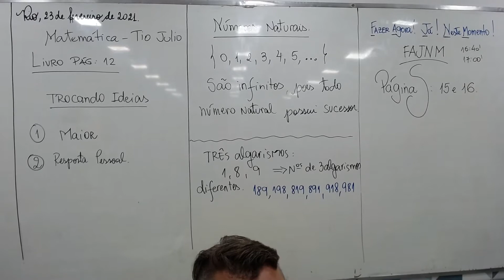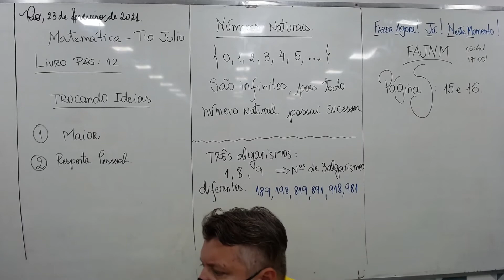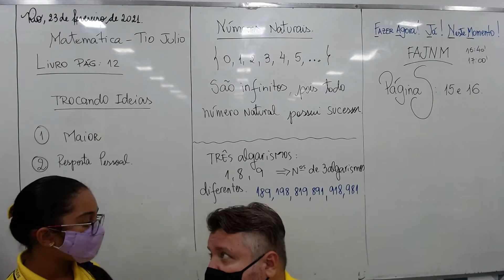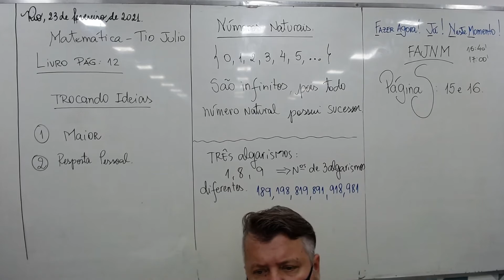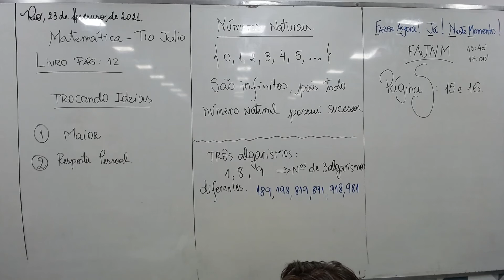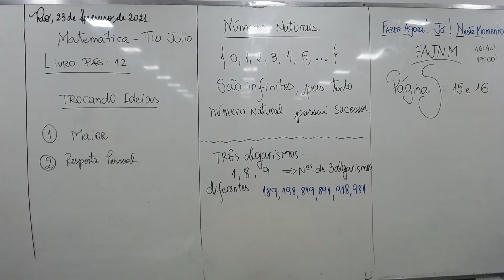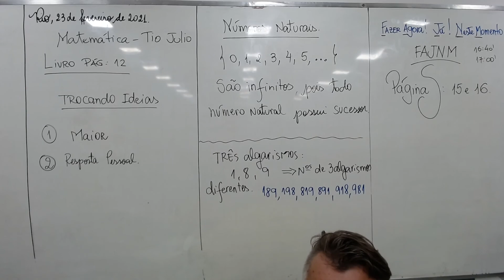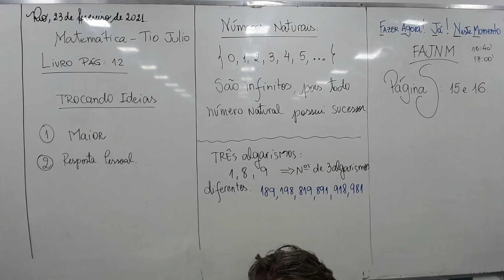23/02/2021 | 5º Ano EF - T: 503 (pt6)